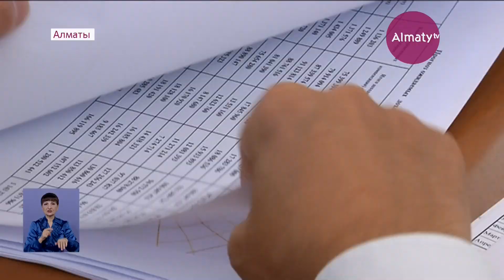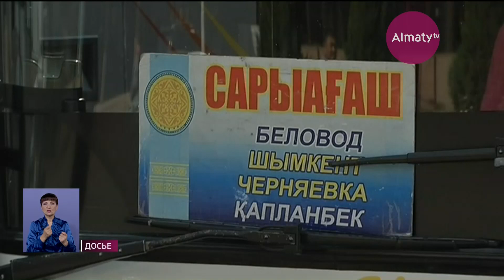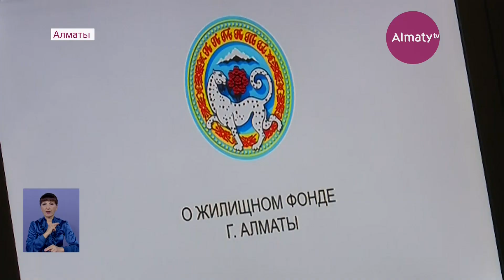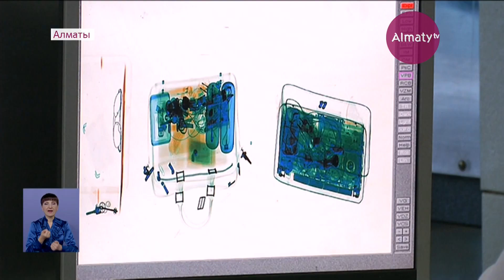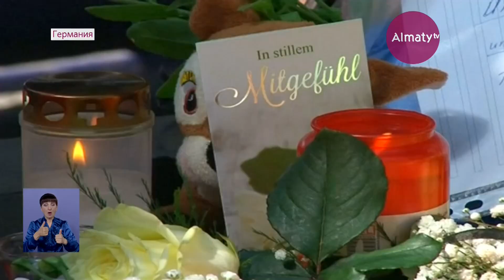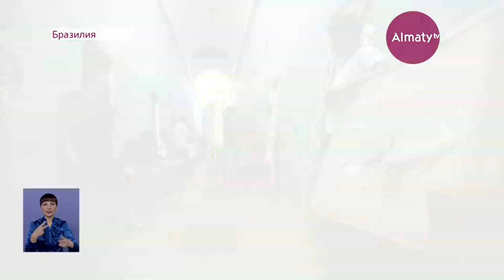Итоговый выпуск новостей (01.08.19)